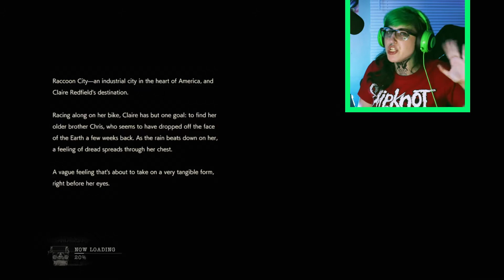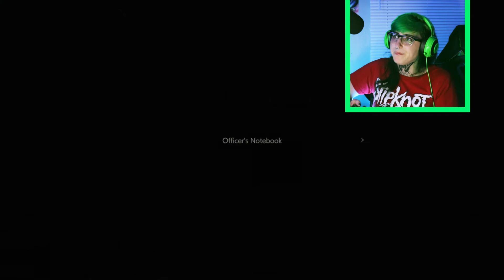Resident Evil 2 Our Adventure Begins!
Ready to get into this game, next upload will be a commentary project.
Working on some rad stuff.